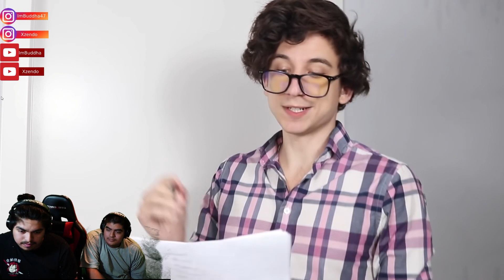Daniel Thrasher - When you accidentally write songs that already exist part 2 | REACTION VIDEO!